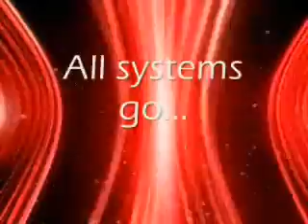Mystery Gaming Theater 2000--Dragon Quest V Episode 26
After fighting our way to a mansion of ice, the slippy slidey conditions don't make traveling easy.